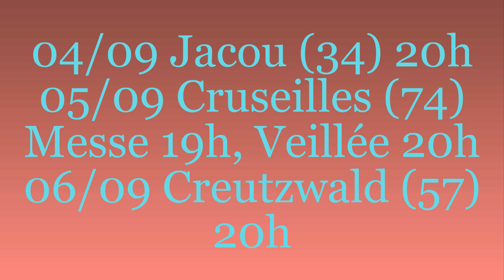Jean-Claude Gianadda ***Tournée SEPTEMBRE 2019***